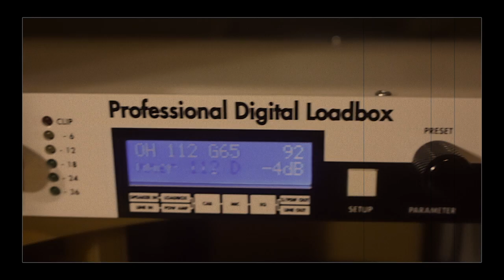MI Audio Pollyanna Octave Demo/Review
Checking out the awesome Pollyanna Octave/Synth thanks to MI Audio! Not just a novelty or a gimmick - you can make some serious music with this little dude.